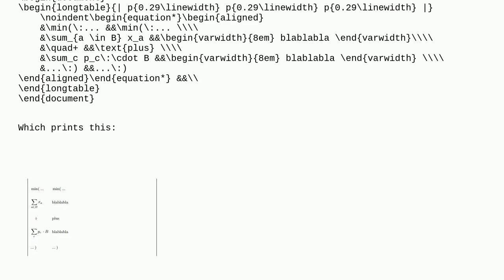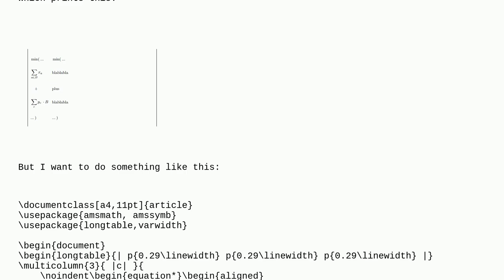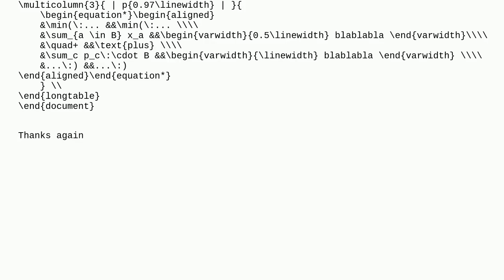Tex: How to make nested beginequationbeginaligned environment within longtable tabular cell?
How to make nested beginequationbeginaligned environment within longtable tabular cell?

A special thanks goes out to the community

  longtable amsmath equations align tables